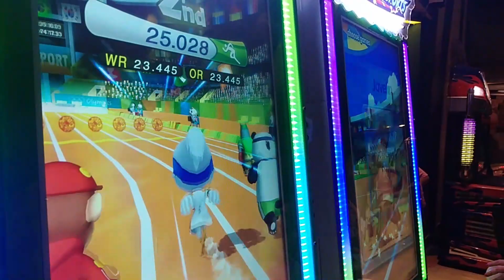Toggi Fun World | funtime | bosundharacity | playzonegame